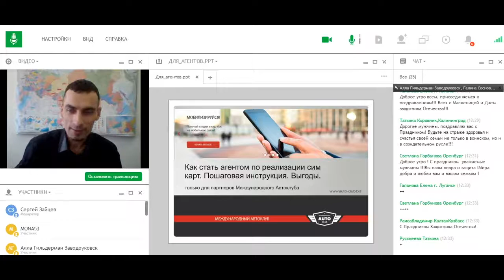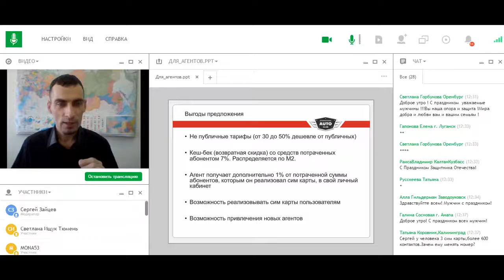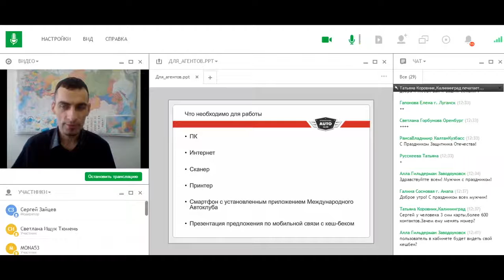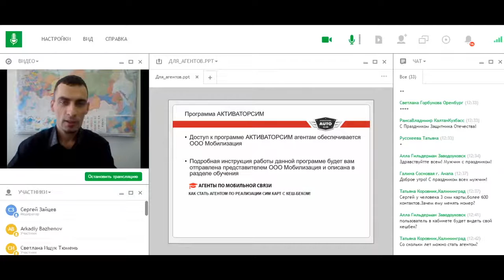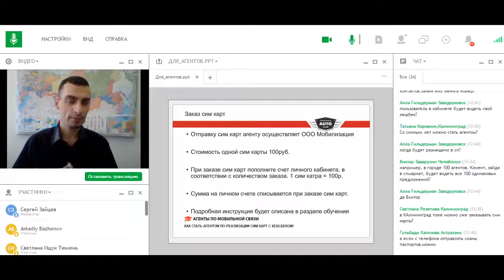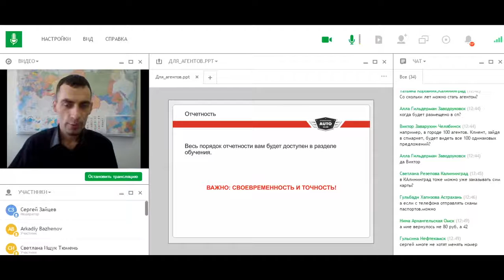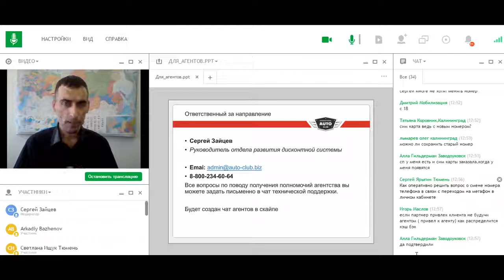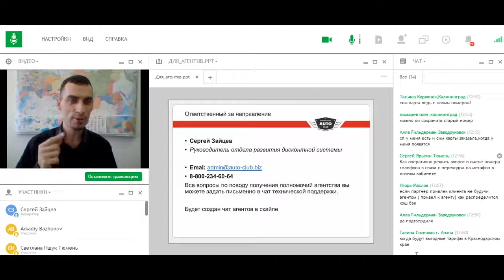Как стать агентом по реализации сим карт и получать кэшбэк Международный автоклуб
Как стать агентом по реализации сим карт и получать кэшбэк.
Возвратная скидка (cash-back) - 7% всем гражданам, зарегистрированным на сайте Международного автоклуба. Возвратная скидка начисляется по кэш-бэку (М2) на фактически потраченные на связь деньги за предыдущий месяц через 45 рабочих дней от отчётного месяца (периода).

ООО "Мобилизация" является официальным дилером компании Мегафон.
Рады предложить Вам эксклюзивные тарифные планы от операторов сотовой связи.

ВЫГОДЫ:

Скидка на абонентскую плату от 30% до 50% в зависимости от выбранного Вами тарифа!